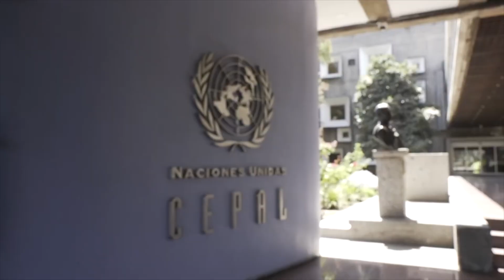Convite do Secretário Executivo da CEPAL para o quadragésimo período de sessões da Comissão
A Comissão Econômica para a América Latina e o Caribe (CEPAL) realizará de 9 a 11 de outubro em Lima, Peru, seu Quadragésimo Período de Sessões, a reunião bienal mais importante desta comissão regional das Nações Unidas, onde apresentará sua proposta de transformação para avançar rumo a um modelo de desenvolvimento mais produtivo, inclusivo e sustentável na região.